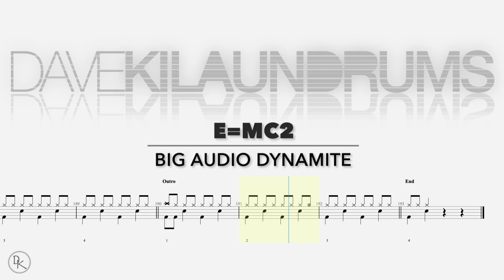Big Audio Dynamite - E=MC2 | Drum Transcription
Hi wonderful friends!

"E=MC2"" is a 1986 single by the English band Big Audio Dynamite, released as the second single from their debut studio album, This Is Big Audio Dynamite (1985). The song features prominent dialogue samples from the crime drama film Performance (1970). The song is also played during the opening titles of the French movie "Forces spéciales" (2011).
This song was inspired by the films of Nicolas Roeg, including "Performance" (1970; written and co-directed by Donald Cammell), "Walkabout" (1971), "Don't Look Now" (1973), "The Man Who Fell to Earth" (1976), Eureka (1983), and "Insignificance" (1985). Its lyrics refer directly to many of them

Detailed description:
· Released: March 1986
· Recorded: 1985
· Genre:  synth pop, new wave
· Label:              CBS
· Songwriter(s) Mick Jones,  Don Letts
· Producer:        Mick Jones

Line up:
Mick Jones; vocals, guitar
Don Letts; vocals, samples
Dan Donovan; keyboards, backing vocals
Leo Williams; bass, backing vocals
Greg Roberts; drums, backing vocals

Follow along with the Drum Transcription and learn how to play this song!
Do you know any interesting songs or do you have any particular requests? Just let me know! Write it in the comments!